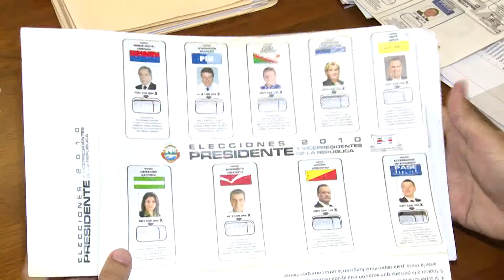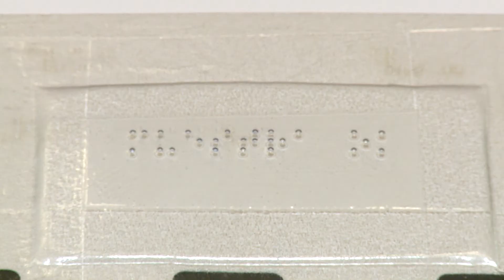Costa Rica: tribunal electoral garantiza inclusión de votantes con discapacidad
El Tribunal Supremo de Elecciones de Costa Rica garantizará la inclusión de personas con problemas visuales y motores en los comicios presidenciales del próximo año.